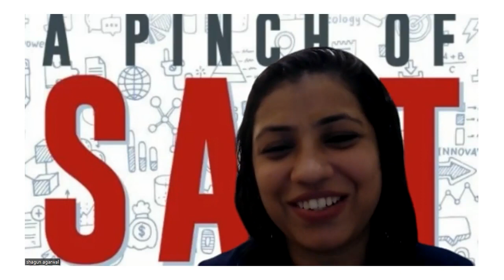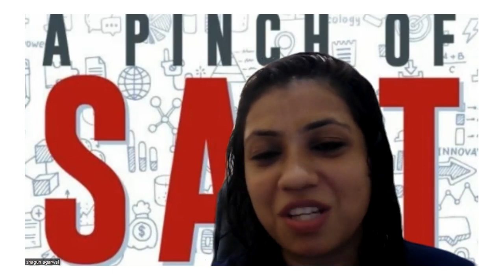Discussing studying smart, innovation, disruption, thinking outside the box and taking risks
Dive into an enlightening conversation with Sanjay K Jain, a prominent author and visionary thinker, as he unveils the captivating world of his book, "A Pinch of Salt."

Discover the story behind the book's intriguing title and gain insights into Sanjay Jain's remarkable background. Explore the thought-provoking concepts presented in "A Pinch of Salt." Delve into the realms of innovation, disruption, and the art of thinking outside the box.

Gain valuable wisdom as Sanjay Jain shares his perspectives on taking risks in life and mastering the art of multitasking. Prepare to be inspired by the profound concept of Anekāntavāda.

Whether you're an aspiring student or a curious seeker of knowledge, this interview is a must-watch. Join me for an insightful and empowering discussion that will leave you motivated and ready to embark on your own journey to success.

Join me in the following places for more.